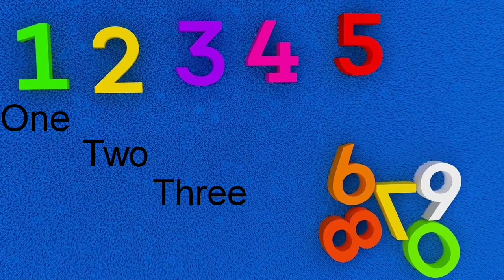कया आप ABCD के बारे में ये जानते हैं | Do you know that about alphabet.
Hello, Friends
Here we explore different amazing short videos related to Science, Technology, Finance
General knowledge & much more.